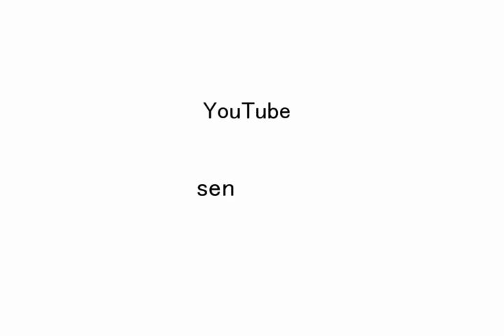【世界を変えるゼルダの伝説】-風のタクト-実況プレイ part 31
暗いと嘆くより、あなたがすすんで光を灯しなさい